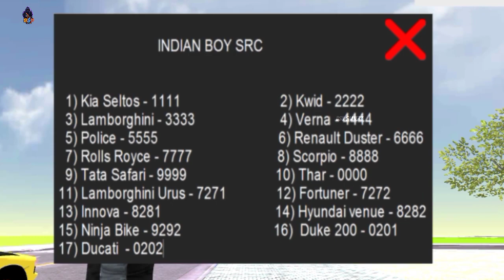26 January Special UPDATE Indian Boy ( SRC ) New Gorilla Character New Cars & Bikes All Codes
INDIAN BOY SRC

1) Bolero - 1111

2) Bullet - 2222

3) Fortuner - 3333

4) Honda civic - 4444

5) Kwid - 5555

6) Ktm - 6666

7) Ninja Bike - 7777

8) Renualt Duster - 8888

9) Scorpio - 9999

10) Safari - 0000

11) Thar - 7271

12) Verna - 7272

13) Rolls Royce - 8281

14) RX100-8282

15) Monster Truck - 9291

15) DJ Truck - 9292

16) Lamborgini - 0201

17) Oil Truck-0202

Video Like Zaror Krna Friends Thank u ❤️